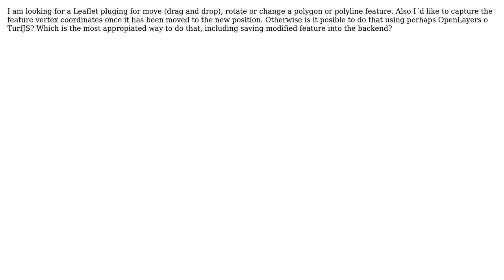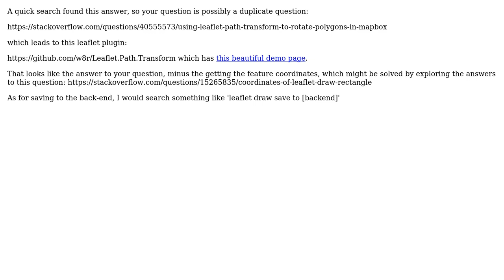GIS: How to rotate, move or modify features using Leaflet? (2 Solutions!!)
GIS: How to rotate, move or modify features using Leaflet?

With thanks & praise to God, and with thanks to the many people who have made this project possible! | Content (except music & images) licensed under CC BY-SA | Music | Images & others | With thanks to user kamome user danwild user Barrett and the Stack Exchange Network Trademarks are property of their respective owners. You are responsible for your own actions.